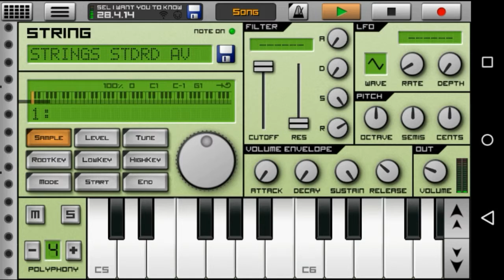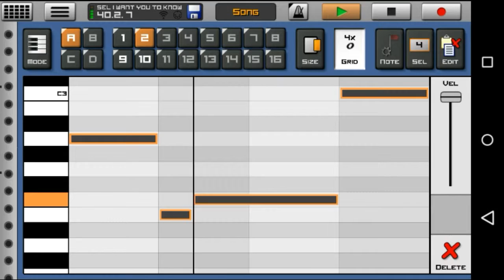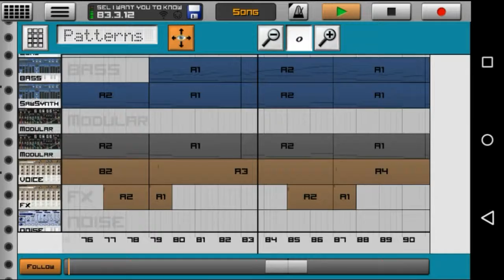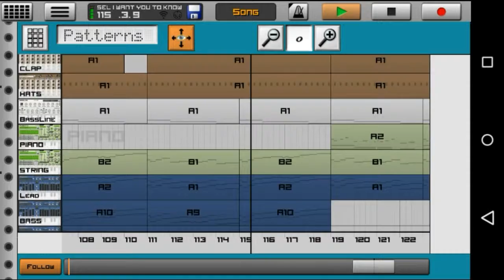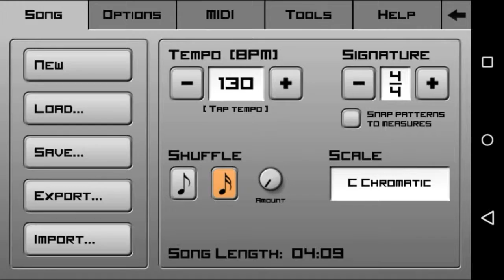Caustic 3:Zedd ft Selena Gomez - I want you to know Remake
Hope you like my remake guys! :)
I'm currently working on my remix of this.